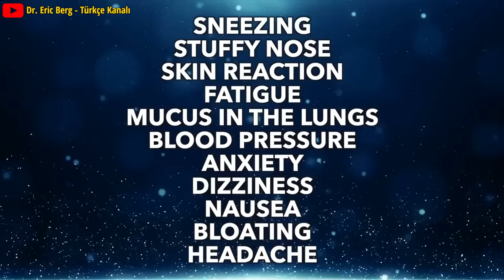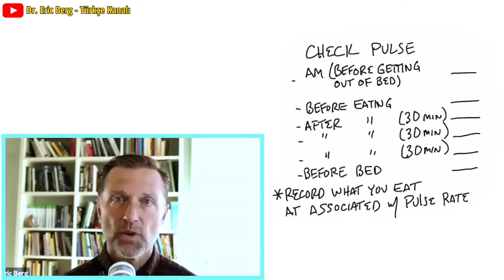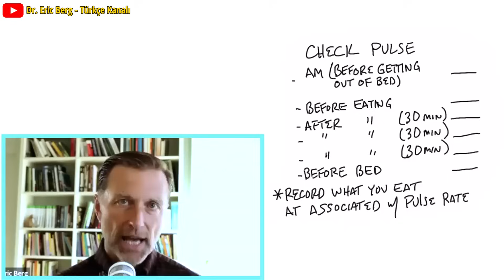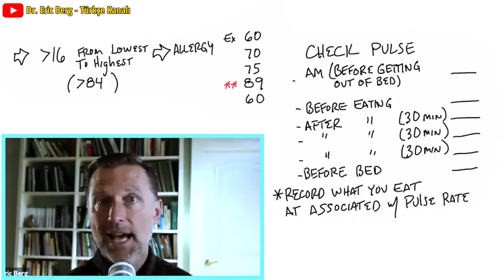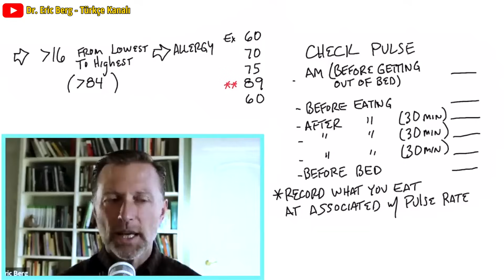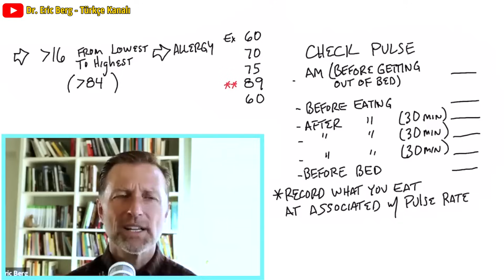Alerjilerinizi Kolayca Belirleyeceğiniz Bir Alerji Testi | Dr.Berg Türkçe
Evinizde uygulayabileceğiniz uygun fiyatlı ve basit bir alerji testini deneyin!

0:00 Giriş: Evinizde alerji testi
0:23 Alerjik bir reaksiyon sırasında vücuda ne olur
1:37 Evinizde nasıl gıda alerjisi testi yapılır
5:46 Alerji için doğal çözümler hakkında daha fazla bilgi edinin!

Bugün basit bir DIY alerji testini paylaşacağım. Bu, tam olarak belirleyemediğiniz gıda alerjileri için.

Alerjik bir reaksiyon sırasında nabzınız artar. Nabız oksimetre, nabzınızı kolayca kontrol etmenize yardımcı olan harika bir araçtır, ancak nabzınızı bileğiniz veya karotid arterinizi kullanarak da kontrol edebilirsiniz.

DIY alerji testi nasıl yapılır:

Nabız oranınızı kontrol edin ve kaydedin:
• Sabahları, yataktan kalkmadan önce
• Yemeden önce
• Yemekten 30 dakika sonra
• Ondan 30 dakika sonra
• Yatmadan önce

Nabız oranınızın yanına ne yediğinizi kaydedin

Tipik olarak, düşük ve yüksek nabız oranları arasında 16 puandan fazla bir fark varsa bir alerjiniz olabilir. Nabız oranının 84'ün üzerinde olması da gerekiyor.

Bir yemeğe tepki verirseniz, soruna neden olan bileşeni izole etmenize yardımcı olmak için bu testi birkaç gün boyunca kullanarak gıdaları tek tek çıkarın.

Dr. Eric Berg DC Biyo:
56 yaşındaki Dr. Berg, Sağlıklı Ketozis ve Aralıklı Oruç konusunda uzmanlaşmış bir kayropraktik uzmanıdır.  En çok satan Sağlıklı Keto Planı kitabının yazarıdır ve Dr. Berg Nutritionals'ın direktörüdür.